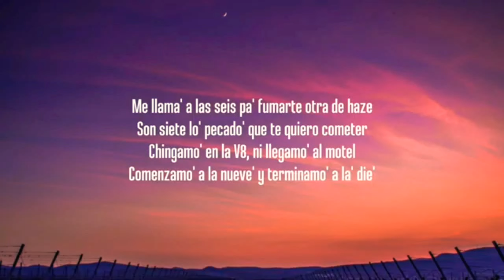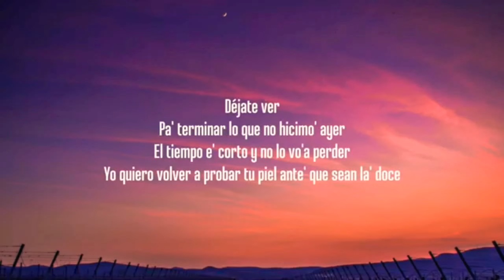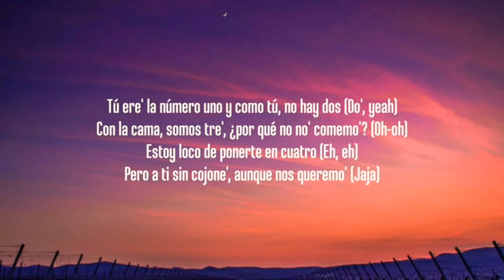Me Llama A Las 6 Pa Fumar (Letra)